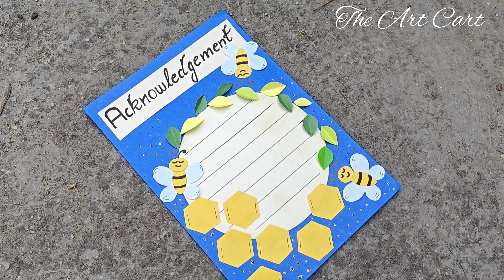Acknowledgement for project file || Project file decoration ideas 💡 || Step by step tutorial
creative acknowledgement page for projectfile